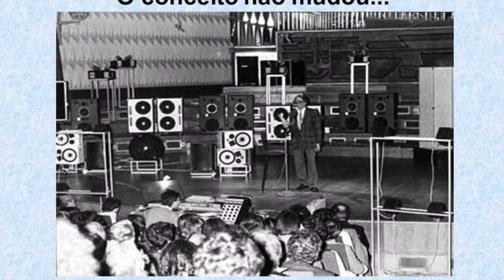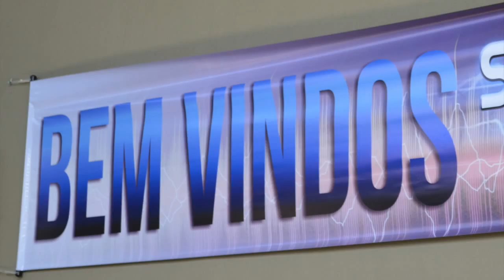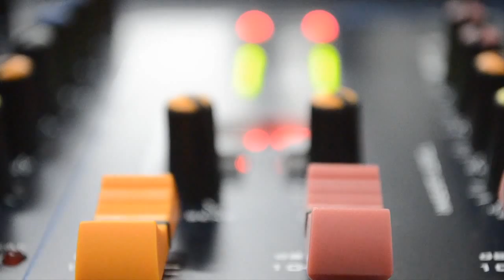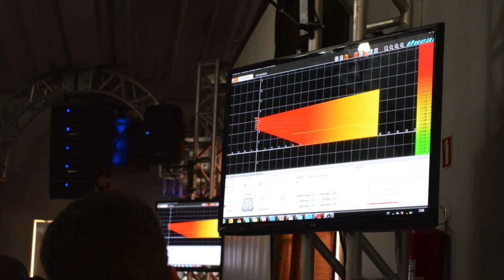Retrospectiva Seminário Oneal 2015